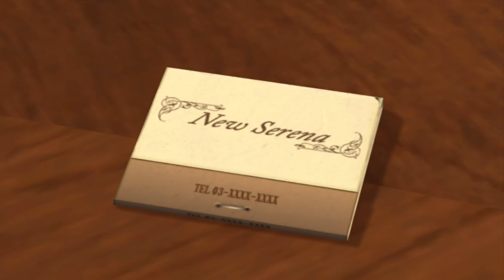後ろに杉本哲太【龍が如く OF THE END】#2